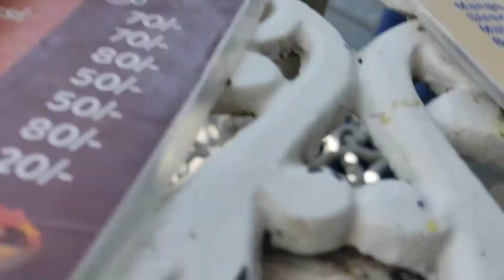chilling time with friends 😌ice cream#😊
chilling time